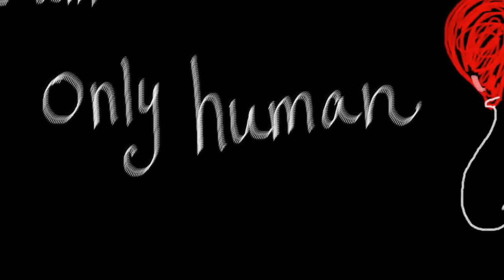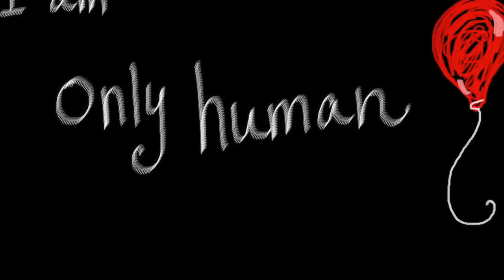Todd Christopher Burns - Only human